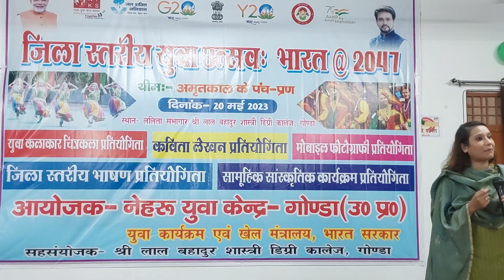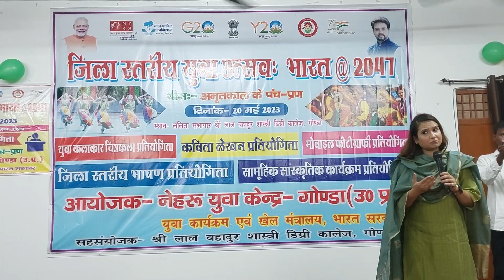SPEECH BY VARSHA SINGH JI IN ZILA YUVA UTSAV ORGANISED BY NYK GONDA AT S L B S DEGREE COLLEGE GONDA